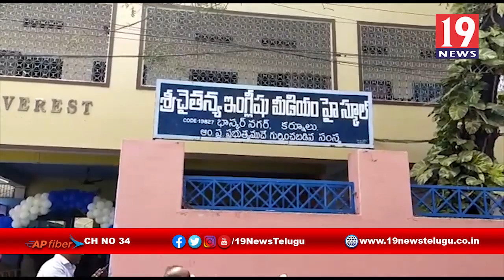శ్రీ చైతన్య పాఠశాలల్లో నేషనల్ సైన్స్ డే సందర్బంగా సైన్స్ ప్రాజెక్టులు - కర్నూలు జిల్లా